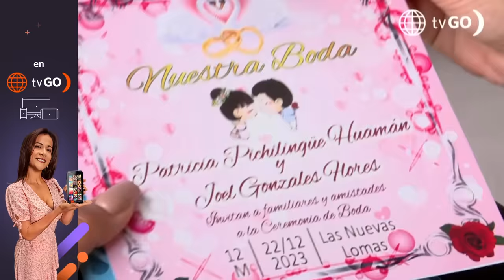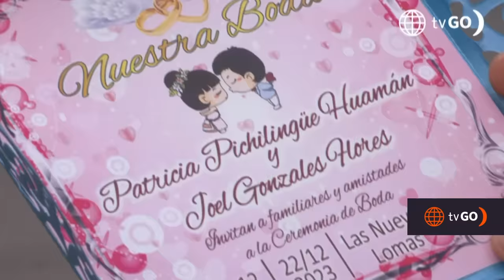Al Fondo hay Sitio 10: Las parejas discuten por la fecha de bodas (Capítulo n° 349)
Al Fondo hay Sitio 10: Las parejas discuten por la fecha de sus  bodas (Capítulo n° 349)

¡TODO UN DRAMA! 🤨 Joel olvidó la fecha que Macarena le dijo sobre su próxima boda y ahora todo es un caos, ¿se casarán las parejas el mismo día? ¿alguno cederá? lo cierto es que se vienen las bodas del año.